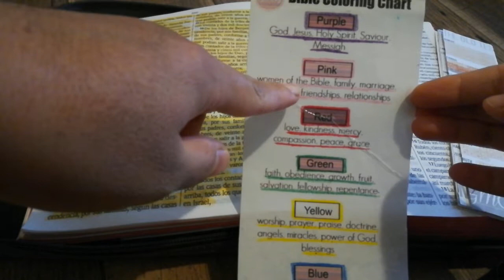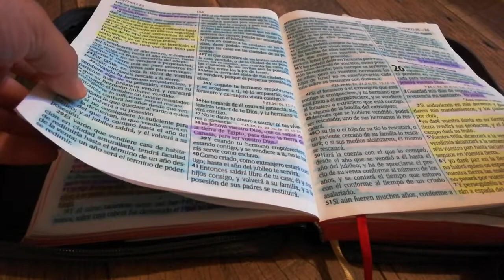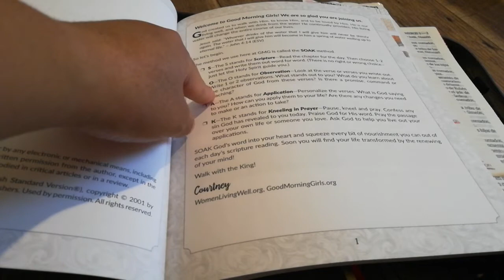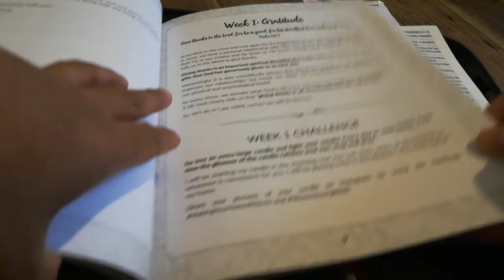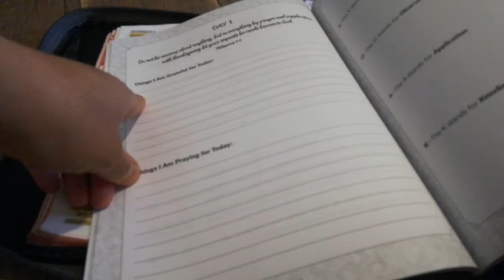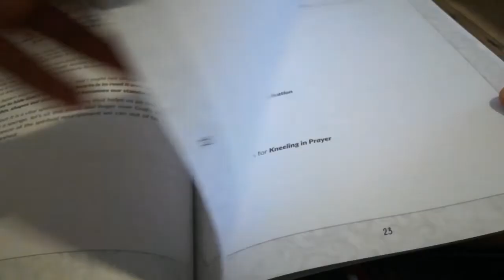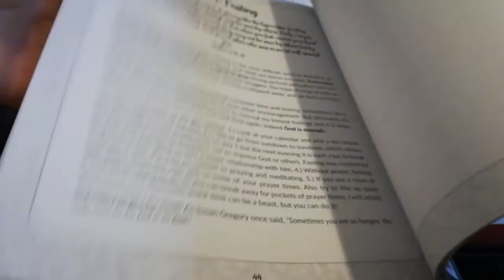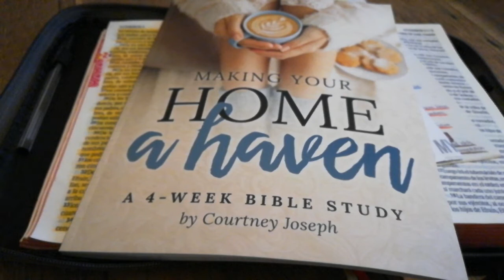Estudio Bíblico: Haciendo de tu hogar un refugio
Hola a todos. Hoy quería compartir un estudio que voy a hacer el mes de noviembre por si gustan unirse. Este estudio lo organiza "Good Morning Girls" - Buenos días chicas. El estudio se titula "haciendo de tu hogar un refugio", espero se unan a la comunidad. Bendiciones.